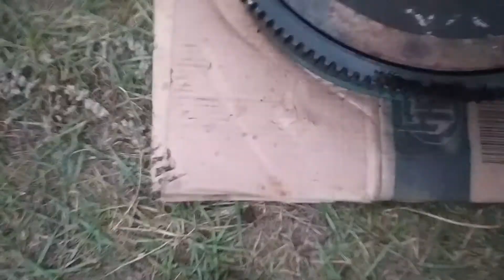Переворот венца маховика Д 37 Д 144